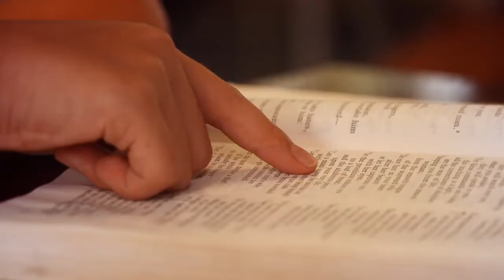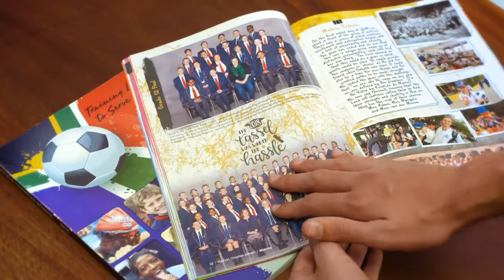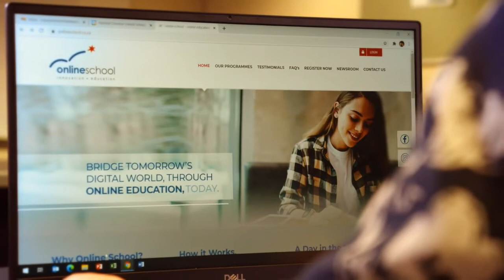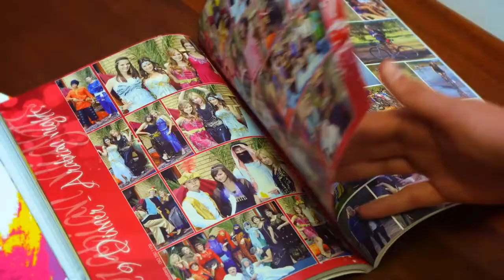Hatfield Christian School promotional video